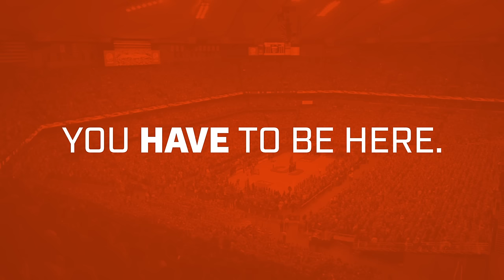Syracuse vs. Georgia Tech Senior Night Promo